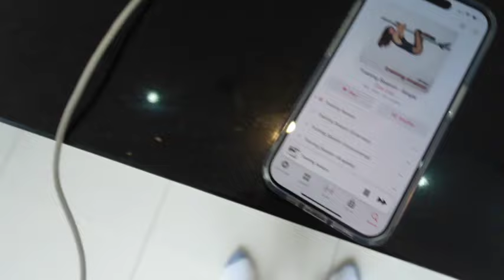COME PICK UP OUR NEW FAMILY CAR | STUART AND FRANCIS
Spend the week with us. We have been searching for the right car for ages, something that fits everything in and has space to actually move. So excited to show you what we got.